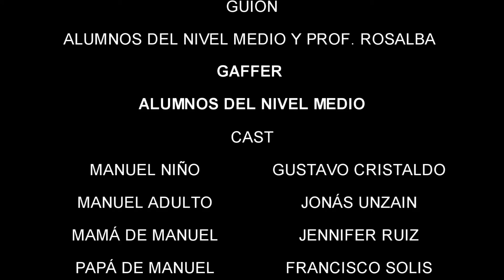MANUEL DOMECG GARCÍA - RAÍCES / Tobatí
Colegio Nacional Pedro Juan Caballero de Tobatí